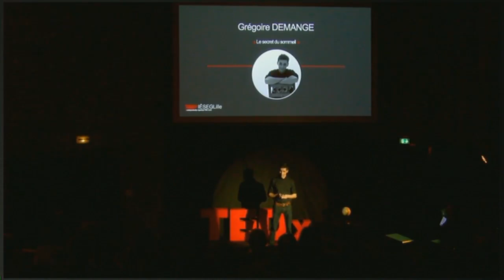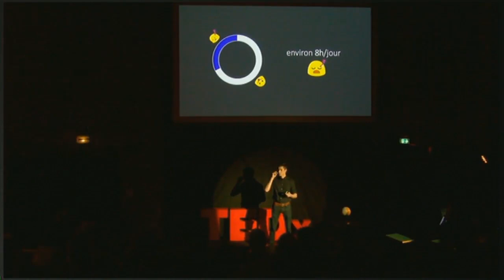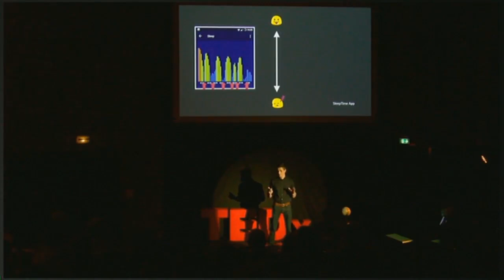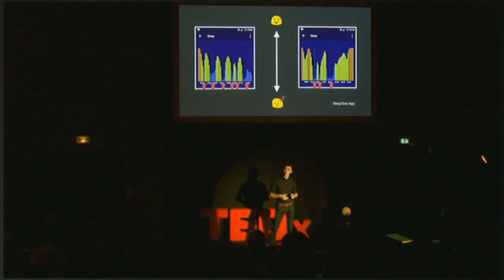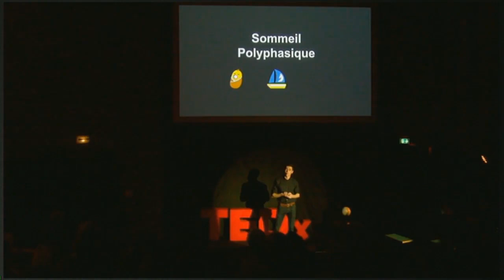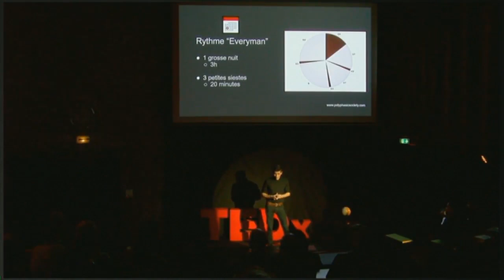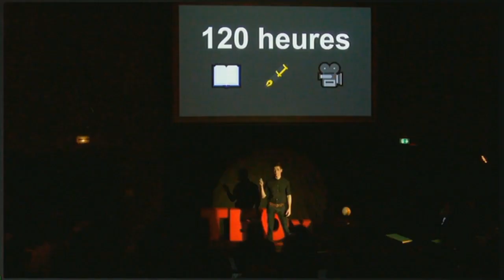Les secrets du sommeil | Gregoire Demange | TEDxIESEGLille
On s'est tous un jour fait la réflexion qu'il n'y a jamais assez d'heures dans une journée ! C'est vrai, entre les activités professionnelles, les amis, la vie de famille, parfois, il est difficile de trouver le temps de tout gérer.

Passionné de sciences et attiré par tout ce qui peut pousser l'être humain dans la bonne direction, Grégoire nous parle d'un thème qui nous concerne tous mais que l'on a tendance à négliger : le sommeil. Nous évoluons dans un monde où tout s'optimise, et le sommeil n'est pas une exception.

Passionné de sciences et attiré par tout ce qui peut pousser l'être humain dans la bonne direction, Grégoire viens nous parler d'un thème qui nous concerne tous mais que l'on a tendance à négliger: le sommeil. Nous évoluons dans un monde ou tout s'optimise, et le sommeil n'est pas une exception.